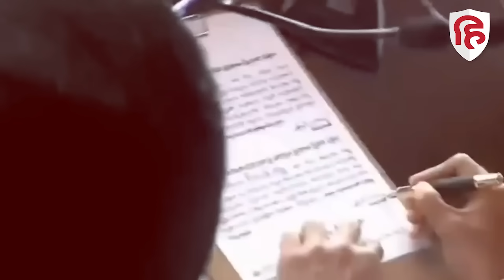Revanth Reddy CM Oath Video: तेलंगाना के CM रेवंत रेड्डी | Rahul Gandhi | Sonia Gandhi | Priyanka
रेवंत रेड्डी ने तेलंगाना के मुख्यमंत्री पद की शपथ ले ली है. इस तरह वह तेलंगाना के पहले कांग्रेसी मुख्यमंत्री भी बन गए हैं. शपथ ग्रहण समारोह में लाखों लोग मौजूद रहे. मंच पर सोनिया गांधी, प्रियंका गांधी औऱ राहुल गांधी मौजूद रहे.